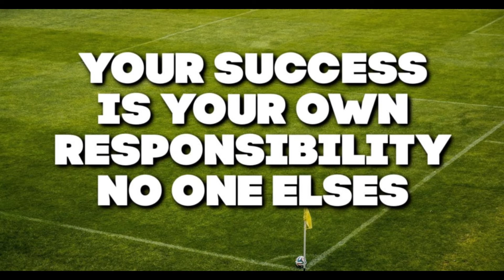Common mistakes to avoid in soccer